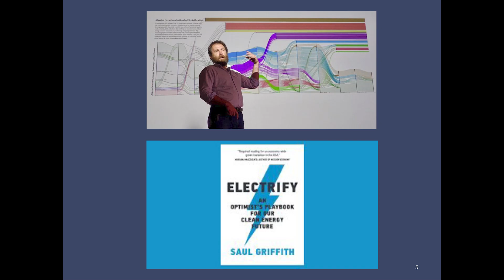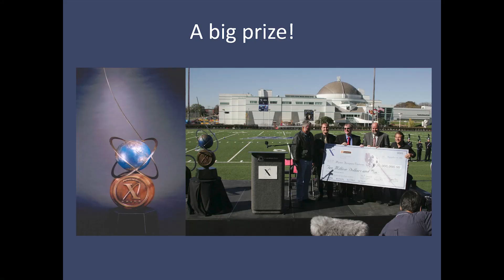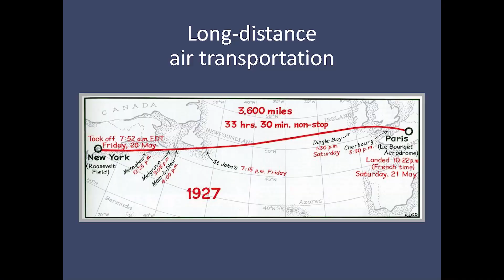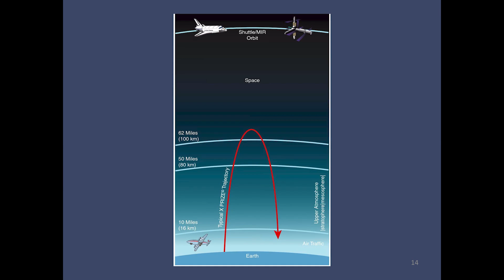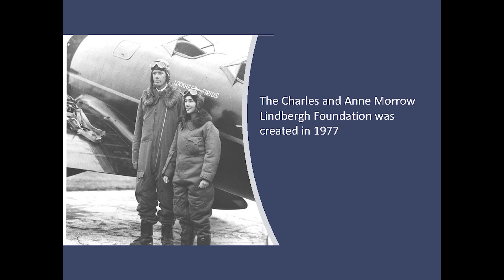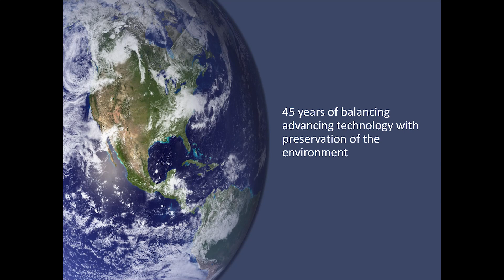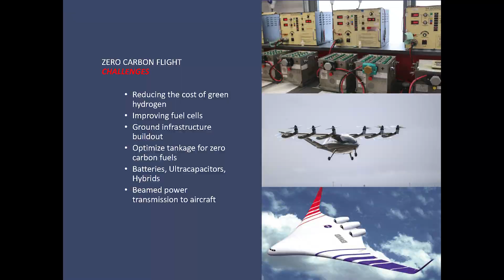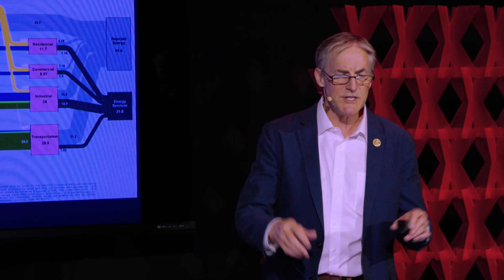Decarbonizing aviation using incentive prizes | Erik Lindbergh | TEDxBoston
Aviation is the hardest industry to transform to zero carbon emissions because it is mass constrained and requires high energy. The industry needs to move to sustainability or face increasing constraints. What is the best way to accelerate and scale solutions for the barriers to sustainable aviation? Prizes. Prizes helped develop the aviation industry and helped create the private spaceflight industry. The Lindbergh Foundation has partnered with the XPRIZE Foundation, The National Business Aviation Association and The Prince Albert II of Monaco Foundation to create the Forever Flight Alliance. Dubbed "Speed dating for radical solutionists" The alliance is activating a brain trust to identify and quantify the barriers to sustainable aviation and then design incentive prizes to accelerate the solutions to those stuck areas.

Alternative energy, Climate Change, Creativity, Entrepreneurship, Innovation, Social Entrepreneurship, Sustainability, Technology An avid pilot, Erik holds commercial, instrument, flight instructor, and glider ratings.

In 1996, he helped launch the XPRIZE Foundation in St. Louis. In 2002 Erik retraced his grandfathers epic 1927 New York to Paris solo flight - raising over a million dollars and 500 million (pre-social media) media impressions for XPRIZE. This 9-year “overnight success” story helped to jump-start the private spaceflight industry and is detailed in the NY times bestselling book: How to Make a Space Ship by Julian Guthrie

In 2011 Erik awarded the Lindbergh Prize for Quietest Aircraft at the NASA Green Flight Challenge and inspired by the potential for aviation, created Powering Imagination to help accelerate the development of the electric aircraft industry and inspire the next generation of innovators. After nearly a decade working on this industry Erik and his partners have started a new company called VerdeGo Aero to build propulsion systems for the emerging electric aircraft industry which will transform the way people move around the planet.

Erik’s story is one of triumph over adversity. He won the Washington state gymnastics championship all-around at age 11 and excelled in water-skiing, and alpine and telemark ski racing during his teens. After climbing and skiing Mount Rainier at age 21, he was diagnosed with rheumatoid arthritis and by age 30 was completely disabled. Total knee replacements and a breakthrough biotechnology drug gave him a second chance at living a physically active life. After years of patient persistence Erik has rebuilt his physical fitness and is now bonafide member of the OGR's (OldGuysRockin) as an expert mountain biker and backcountry skier. On the creative side, he has been creating unique furniture and sculpture designs for over 25 years.

Committed to a life of service to future generations, Erik is a passionate public speaker and Co-Host of The Lindberghs Podcast. Mr. Lindbergh also serves as Chairman of the board for the Charles and Anne Morrow Lindbergh Foundation, as a Trustee of the XPRIZE Foundation, and served as a founding director of the Aviation High School in Seattle which is now ranked the #1 school in the state. This talk was given at a TEDx event using the TED conference format but independently organized by a local community.